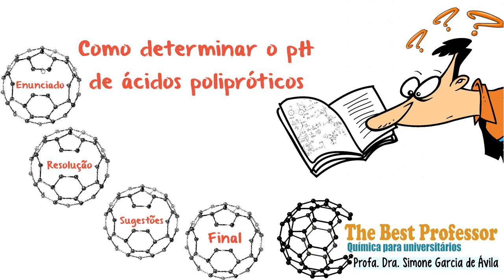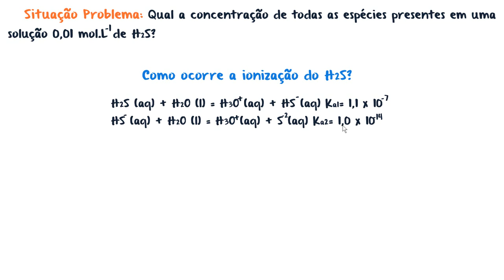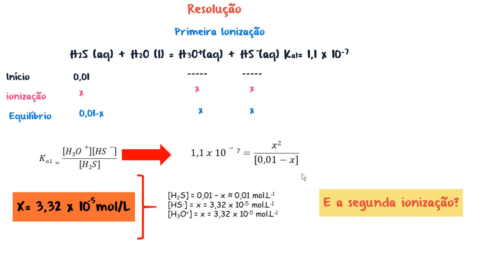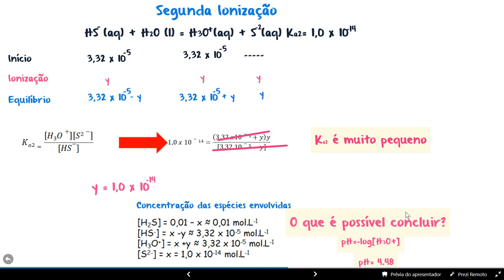Como determinar o pH de ácidos Polipróticos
Neste vídeo utilizamos como exemplo o cálculo do pH de uma solução de H2S.